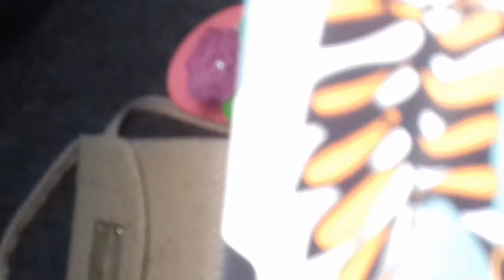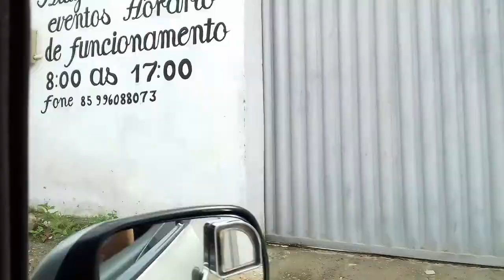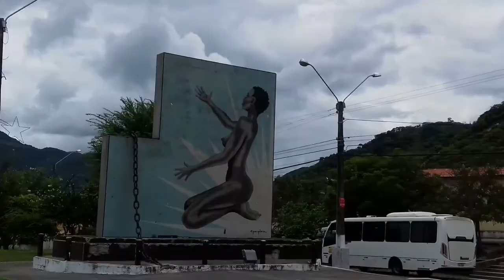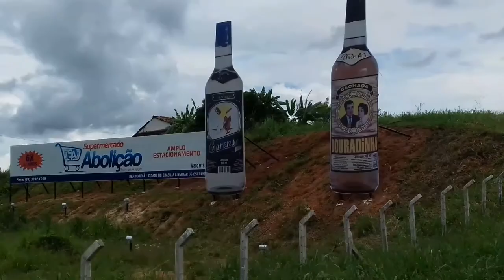Visitando parente no interior ( Antonio Diogo )